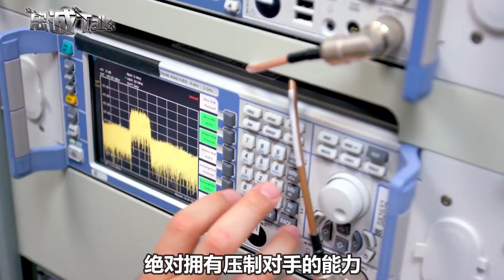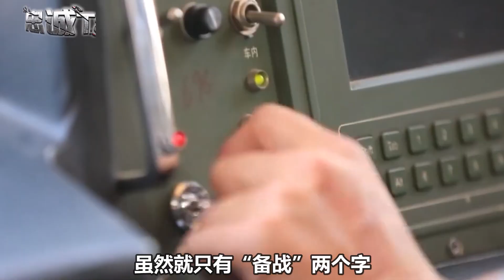美軍兩手準備，要在陸地上決勝負，解放軍翹首以盼，備戰響徹中國【卢忠诚】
美國陸軍連番動作，想和解放軍打陸戰？備戰響徹中國，敢來就讓它們回顧歷史！
美軍兩手準備，要在陸地上決勝負，解放軍翹首以盼，備戰響徹中國